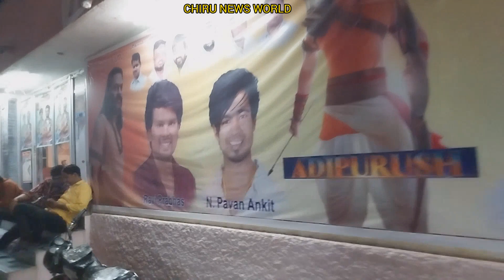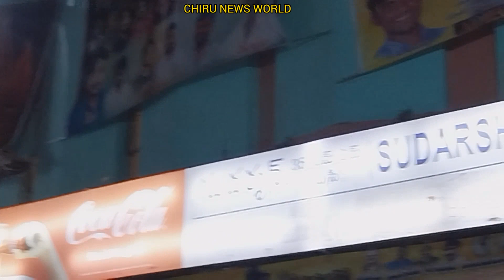adhipurush festival start at devi & sudarshan rtc x road HYDERABAD telangana india